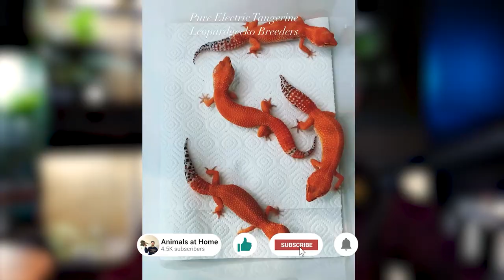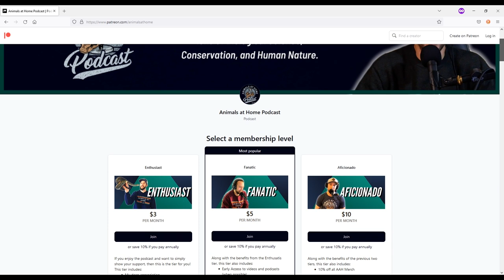Leopard Gecko Breeding Guide from Expert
We discuss, how to breed leopard geckos, create leopard gecko morph lines, line breed and outcross leopard gecko morphs, and much more! This is the ultimate guide to leopard gecko morph breeding.

Rebecca Hassler is the owner of Dragoon Gecko, an EU-based leopard gecko morph breeding facility. I consider the episode to be a pre-requisite for anyone looking to start a reptile breeding project, morph-focused or otherwise. In this episode, you will learn how to create and follow a breeding standard, how to line-breed successfully, how to select for character and, much more!

0:00 Coming Up
00:27 Guest Intro
1:33 Welcome Rebecca- Becoming a Leopard Gecko Breeder
24:45 Chasing new Morphs
35:17 CRH & Patreon
36:10 What Leopard Gecko Morphs do you work with?
44:00 How Does Your Breeding System Work?
58:16 Leopard Gecko Breeding Standard
1:06:38 Line-Breeding, Out-Crossing
1:18:47 What are the Signs of Inbreeding?
1:28:21 Genetic Coaching from Rebecca
1:33:00 Poor Husbandry & Ethical Morph Breeding
1:47:29 Closing Thoughts
1:54:07 Outro